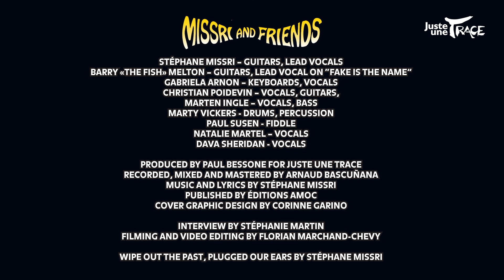Missri and friends - MY ZOMBIE GIRL - Interview 4/5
An interview of Marten Ingle, answering our questions for MY ZOMBIE GIRL, the new album from the country rock, folk, blues and psycho band MISSRI AND FRIENDS

MISSRI AND FRIENDS

Stéphane Missri – guitars, lead vocals
Barry «The Fish» Melton – guitars, lead vocal on « Fake is the name »
Gabriela Arnon – keyboards, vocals
Christian Poidevin – vocals, guitars,
Marten Ingle – vocals, bass
Marty Vickers - drums, percussion
Paul Susen - fiddle
Natalie Martel – vocals
Dava Sheridan - vocals

Produced by Paul Bessone for Juste Une Trace
Recorded, mixed and mastered by Arnaud Bascuñana
Music and lyrics by Stéphane Missri
Published by Éditions Amoc
Cover graphic design by Corinne Garino

Interview by Stéphanie Martin
Filming and editing by Florian Marchand-Chevy

MY ZOMBIE GIRL is available everywhere, on physical and digital streaming platform